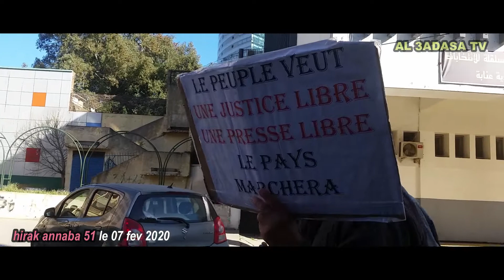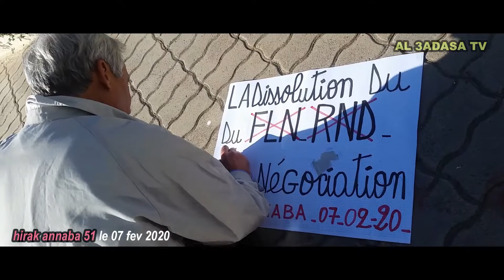الجمعة 51 عنابة . 07 فيفري 2020.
حراك عنابة
جمعة أخرى من عنابة
مسيرة سلمية 2020
Annaba
Hirak
Massira